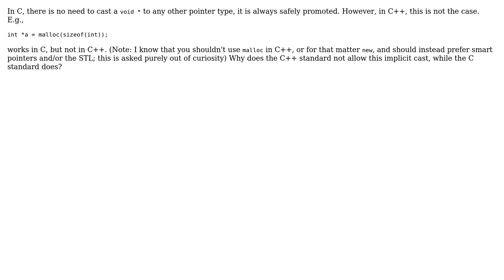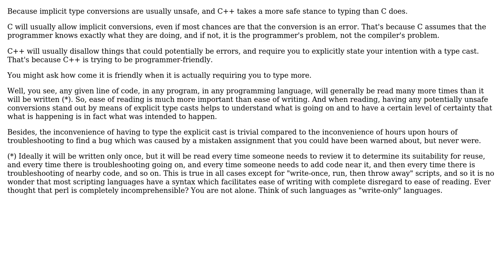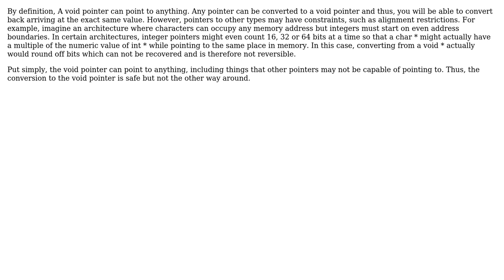Software Engineering: Why aren't `void \*`'s implicitly cast in C++? (4 Solutions!!)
Software Engineering: Why aren't `void *`'s implicitly cast in C++?

With thanks & praise to God, and with thanks to the many people who have made this project possible! | Content (except music & images) licensed under CC BY-SA | Music | Images & others | With thanks to user wolfPack88 user Useless user roserez user Mike Nakis user Kilian Foth user Gort the Robot and the Stack Exchange Network Trademarks are property of their respective owners. You are responsible for your own actions.